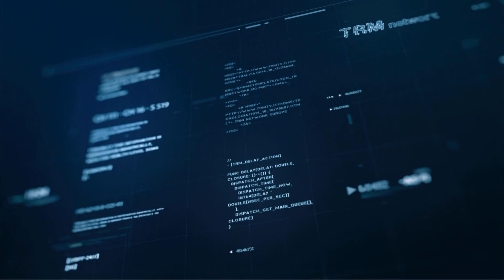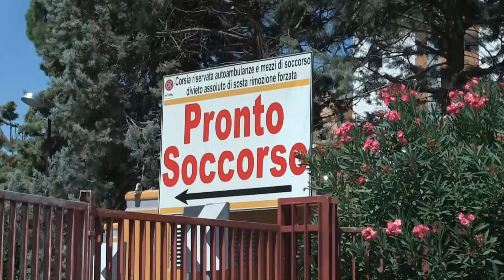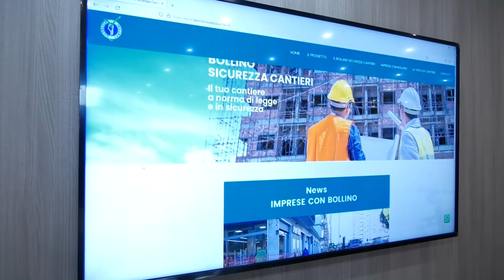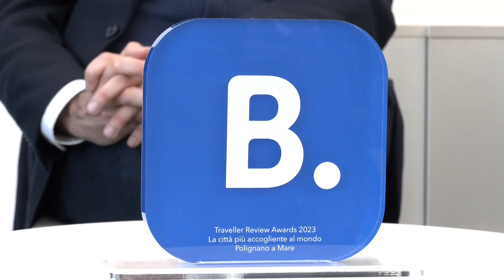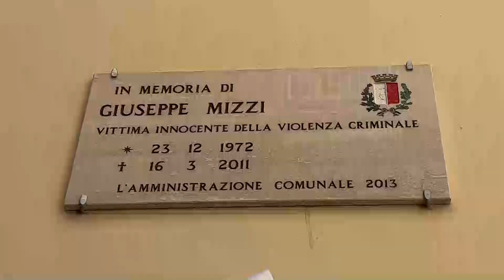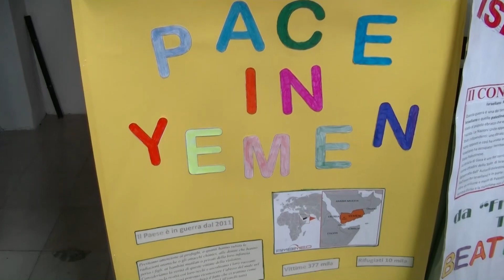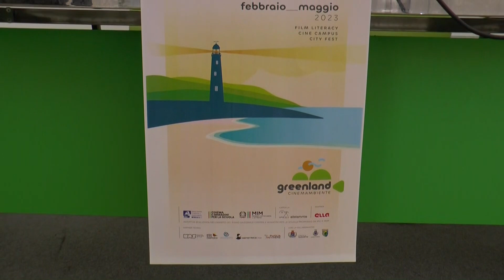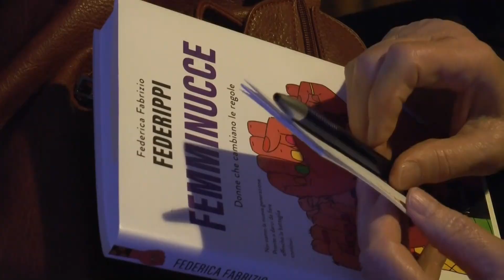TRM h24 News (Edizione delle 13.30) - 16 Marzo 2023